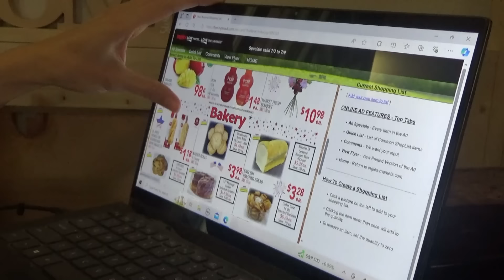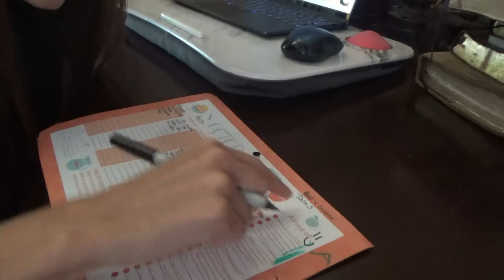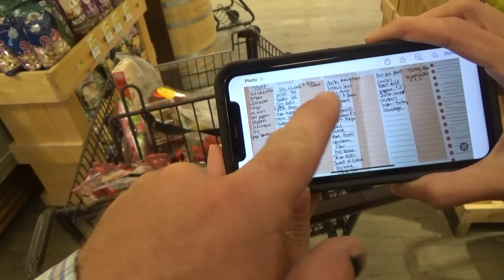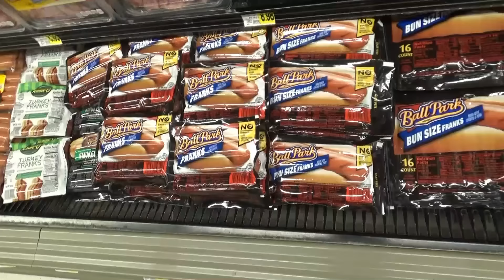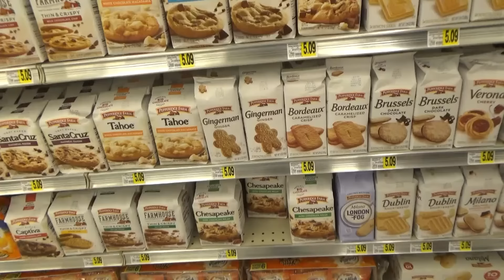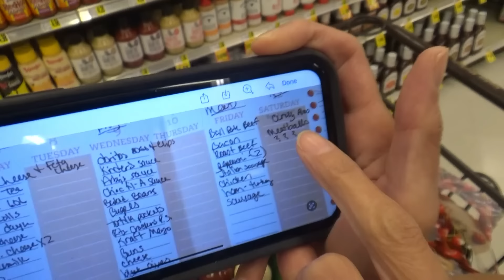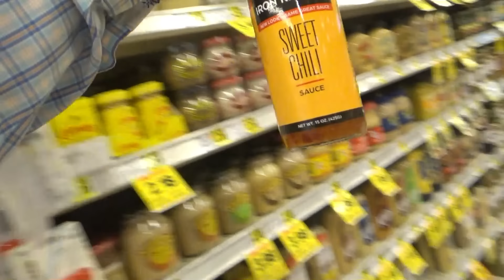You'll be happy...😆 | Meal Plan, Grocery Shop, and Cook with Us | Beef & Cheddar Sandwiches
Meal Plan, Grocery Shop, and Cook with Us | Beef & Cheddar Sandwiches

Grocery Shopping at Ingles.